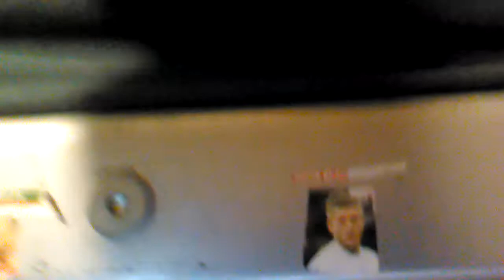Mijn bed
Een plek waar je nog nooit bent geweest